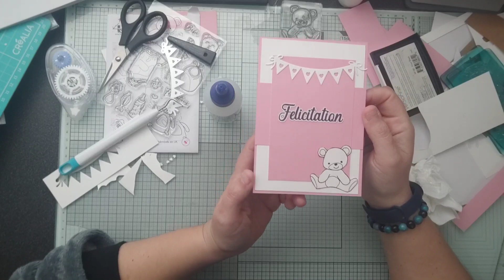Carte sketch n°12 : avec mamie colle et coco